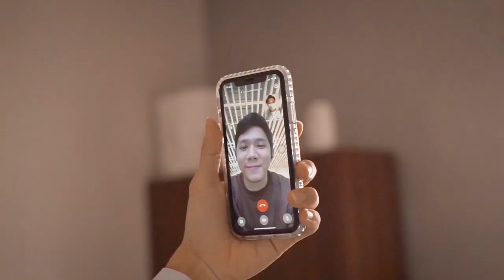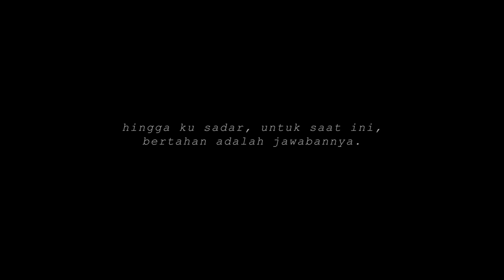[Film Pendek] - Tenang by Yura Yunita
DONT FORGET to use your Earphone/Headphone for the best experience..!

Sebuah Film pendek yg lahir karna sebuah keadaan. Mungkin setiap kita pernah merasa, atau sedang merasakannya. Pertengahan malam bukan lagi jadi tempat yg nyaman untukku beristirahat. Keributan dalam kepala dan rasa sesak yg menyelimutiku setiap malam hanya buatku selalu terjaga dan berteman dengan kesendirian.
rasa ingin berhenti selalu ada setiap detiknya, dan sering ku bertanya kepada DIA akan jawaban "kenapa ?" .. tapi yang kudapat hanya kata "bertahanlah".

Semoga malam bisa jadi tempat untuk kita pulang ya.

Short Film
By YOURS Production

Director & Scriptwriter : Yuli Kezia
Videographer & Editor : Michael Xing
Inspired & Choreography : Herdimbuy

Starring:
Cherlisia Auriady
Eveline Lawi
Frandy Lonk
Johan Sun
Rony Lie
Sartika Dewi Pratiwi